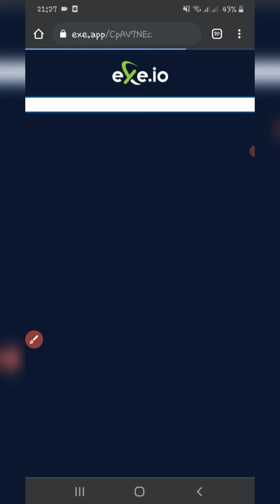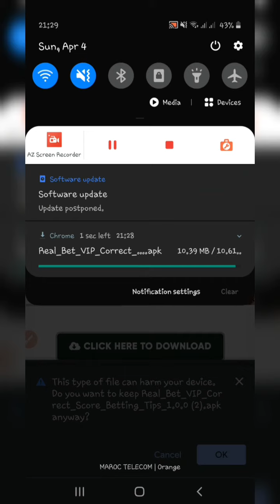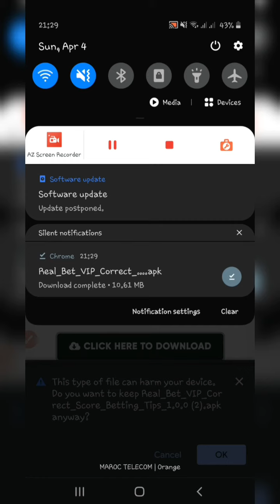❤👑 Real Bet Betting tips Correct Score ❤ | ♡ تحميل مجاني ♡